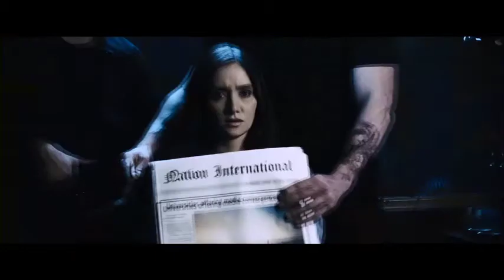Kickboxer: Retaliation (2018) Official Trailer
One year after finding vengeance for his murdered brother, MMA champion Kurt Sloane finds himself back in Thailand – kidnapped and imprisoned there by a powerful gangster (Christopher Lambert). His only shot at freedom is to win an underground death match against a 400lb killer enhanced with state-of the-art drugs (Game of Thrones' Hafþór Júlíus Björnsson) . To make it out alive, he seeks training unlike anything he’s ever endured, with the help of the legendary Master Durand (Jean-Claude Van Damme) and fellow prisoner Briggs (Mike Tyson).

In Theatres January 26th, 2018